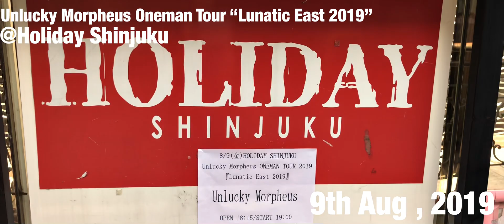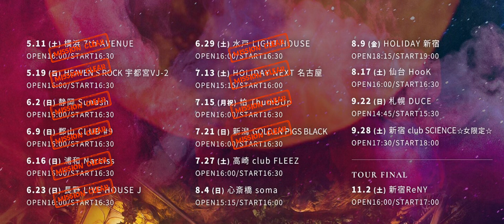Unlucky Morpheus「Lunatic East2019」新宿公演ダイジェスト